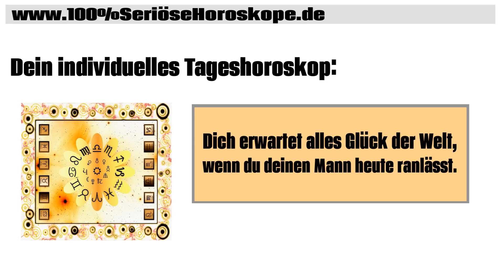Tommy hilft Esoterikern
In der heutigen Folge von "Tommy hilft" beantworten wir einige Kommentare aus einem Esoterikforum.

Achtung: Bei diesem Video handelt es sich um ein satirisches / sarkastisches Werk! Die in diesem Video überspitzt dargestellten "Tipps" sollten selbstverständlich unter keinen Umständen befolgt werden, sondern dienen lediglich der Unterhaltung!

Das war: Tommy hilft Esoterikern